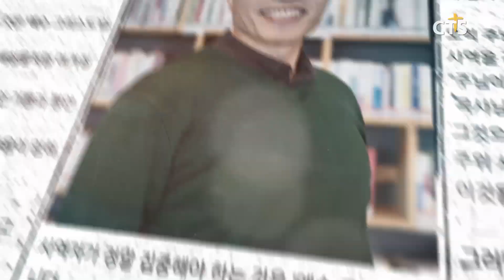CTS칼럼 – 강남중앙침례교회 최병락 목사(엄태훈)ㅣCTS뉴스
제목 : 교회는 예수님의 몸입니다.

강남중앙침례교회 최병락 목사입니다.

오늘은 여러분들과 함께 주님의 몸인 교회에 대해서 은혜를 나누고자 합니다.
여러분 교회를 이야기할 때 가장 먼저 생각해야 될 것이 교회는 예수님의 몸이라는 사실입니다. 사울이라는 청년이 다메섹에 있는 교회를 잔멸 하러 혈기가 등등하여 달려갈 때에 주님이 그를 막아서시면서 사울아 사울아 네가 왜 다메섹에 있는 내 교회를 핍박하느냐라고 말씀하지 않으시고 네가 왜 나를 핍박하느냐라고 말씀하셨습니다. 그때 주님은 다메섹에 있는 교회를 나라고 말씀하고 계십니다.
다메섹에 있는 교회를 핍박하는 것을 나를 핍박하는 것이라고 말씀하시면서 교회와 예수님을 하나라고 말씀하고 계시죠.
에베소서 5장에 보면 또 교회는 그리스도의 신부다라고 말하고 있습니다. 예수님이 신랑이고 교회는 신부입니다. 그런데 신랑과 신부를 둘이 합하여 하나라고 말하고 있죠. 우리가 그리스도의 신부인 교회를 함부로 해서는 안 되겠죠. 바꾸어 말하면 우리가 그리스도의 신부인 교회를 귀하고 영광스럽게 여긴다면 우리 주님은 얼마나 그 사람을 귀하게 여기시겠습니까? 칭찬하시겠습니까?
저는 오늘 우리 한국교회 모든 성도들이 가장 시급하게 회복해야 할 것이 교회가 그리스도의 몸이요 그리스도의 신부라는 것을 자각하고 더욱 힘을 다해 예수님 사랑하듯 교회를 사랑하는 자세가 필요하다 생각합니다.
지금 한국 교회가 많은 성도들이 이탈 현상이 일어나고 혼자 예배드리는 기이한 현상이 일어나고 있는 이때에 우리 다시 에클레시아 공동체로 모여야 합니다. 세상은 악의 연대가 점점 더 강해지고 계속해서 악은 세력을 확장해가고 있는데 교회는 자꾸 흩어놓으려고 하는 이때에 우리 성도들이 힘을 다해 교회에 모이기를 힘써야 합니다.
사람이 태어나면 길거리에서 사는 것이 아니라 자라나는 집이 있는 것처럼 우리 영혼이 구원받고 태어나는 것을  born again이라고 하는데 영혼이 구원받은 사람은 길거리에서 혼자 신앙생활하는 것이 아니라 우리 영혼의 집인 교회가 반드시 필요합니다. 혹시 이 영상을 보고 있는 분 중에 아직 교회를 정하지 못했거나 교회가 있음에도 혼자 신앙생활에 익숙해져있다면 빨리 공동체로 돌아가십시오. 그리고 힘을 다해 공동체 안에서 서로 격려하고 공동체 안에 두 세 사람이 내 이름으로 모인 곳에 나도 그들 중에 있다고 말씀하시고 약속하신 예수님의 임재를 경험하시고 교회가 서로 힘을 다해서 땅끝까지 복음을 전하는 일에 여러분이 동참하셔서 쓰임받으시길 바랍니다.
교회는 그리스도의 몸이오 여전히 이 땅의 소망이고, 하나님께서 우리를 살리기 위해서 만들어주신 구원의 방주입니다. 교회 사랑을 예수님 사랑처럼 실천하여 여러분 모두 교회를 통해 하나님께서 주시는 크고 놀라운 지극히 큰 복을 누릴 수 있기를 우리 주 예수그리스도 이름으로 축원합니다.  지금까지 CTS 칼럼이었습니다.